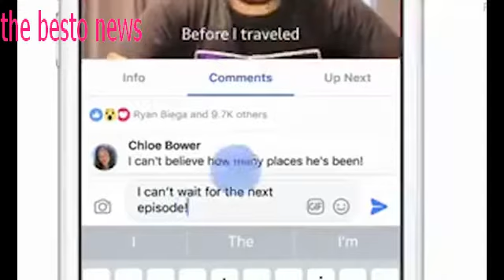Facebook introduces 'Watch' A new platform to discover shows